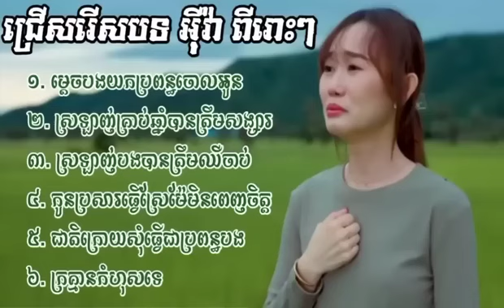ជ្រើសរើសបទពិរោះៗ អុីវ៉ា ម្ដេចបងជាប្រពន្ធចោលអូន ស្រលាញ់រាប់ឆ្នាំនៅត្រឹមសង្សារ ស្រលាញ់បងបានត្រឹមឈឺចាប់